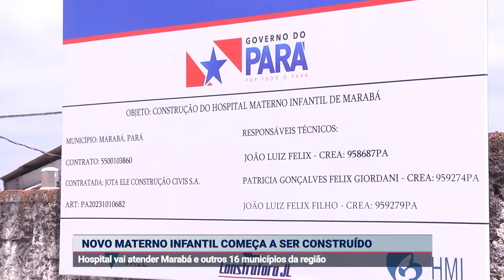NOVO MATERNO INFANTIL COMEÇA A SER CONSTRUÍDO